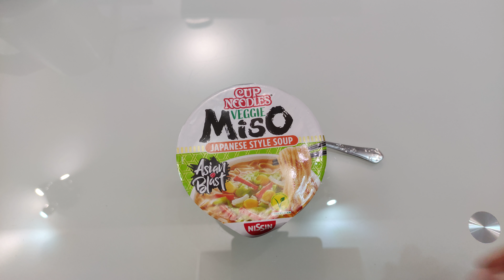Experience the Ultimate 8K Soup Preparation: Nissin Cup Noodles Veggie MISO Japanese Style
Welcome to my first video showcasing the preparation of Cup Noodles Veggie Miso Japanese Style Soup in stunning 8K resolution! In this video, i will guide you through each step of the process, from opening the packaging to enjoying the savory and delicious soup.

I rate the taste 8 out of 10!"